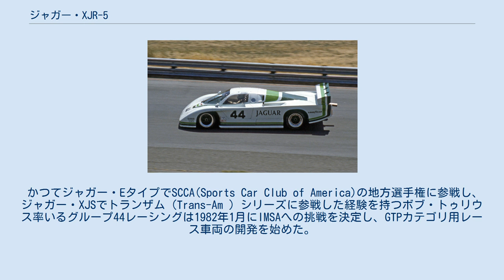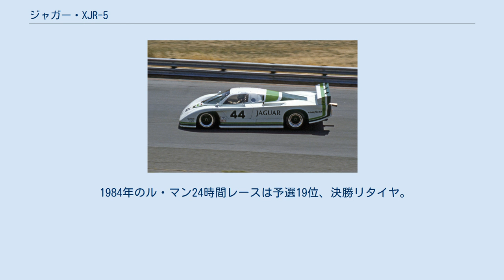ジャガー・XJR-5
シアーズ・ポイント・レースウェイを走行するXJR-5（1983年） ジャガー・XJR-5はIMSA-GTP参戦用にグループ44レーシングが作成したプロトタイプレーシングカーである。
デザイナーはリー・ダイクストラ。
 かつてジャガー・EタイプでSCCA(Sports Car Club of America)の地方選手権に参戦し、ジャガー・XJSでトランザム（Trans-Am ）シリーズに参戦した経験を持つボブ・トゥリウス率いるグループ44レーシングは1982年1月にIMSAへの挑戦を決定し、GTPカテゴリ用レース車両の開発を始めた。
トゥリウスはジャガーからの協力を取り付け、XJ-SのV型12気筒エンジンが提供された。
名称はグループ44の開発した5台目のレース用ジャガーであったことからXJR-5と命名された。
 エンジンは5.3リットルのV型12気筒、トランスミッションとともにフレームの一部として活用するモノコックシャシが採用された。
ボディーはロッキードの風洞実験室で開発が進められた。
1983年から6リットルエンジンが搭載された。
 ジャガー本社が強い興味を持ったため1983年5月にジャガーに送られデレック・ベルによるテスト走行が行われ、この結果が良かったため1984年4月に1984年のル・マン24時間レースへの参戦が発表された。
この年は予選19位決勝リタイヤで終わったものの、一時は5位を走行してジャガー社内のル・マン24時間レースへの思いを急速に盛り上げ、ジャガーはトム・ウォーキンショーにグループCでのスポーツカー世界選手権（WEC）参戦を委託、1985年の後半から実際に参戦を始め、これがジャガー・XJR-9LMによる1988年のル・マン24時間レース優勝につながった。
 初戦は1982年8月のロード・アメリカで、3位入賞。
1983年4月にはロード・アトランタで初優勝した。
1983年は計4勝をあげ、チームオーナー兼ドライバーのボブ・トゥリウスはドライバー部門ランキング2位となった。
翌1984年も好成績が期待されたが、ポルシェがポルシェ・962を投入、圧倒的な性能でシリーズを席捲してしまい、マイアミでの1勝にとどまった。
1985年もポルシェに対して苦戦を強いられ、ロード・アトランタでの1勝に終わった。
1986年以降は改良型であるジャガー・XJR-7が投入された。
 1984年のル・マン24時間レースは予選19位、決勝リタイヤ。
 1985年のル・マン24時間レースは2台中1台が11気筒になりながらも13位完走。